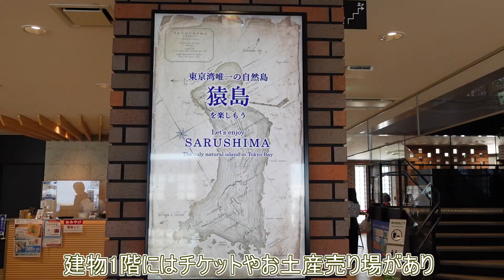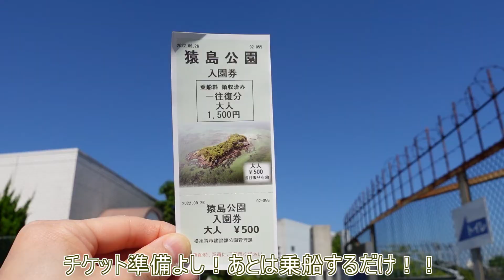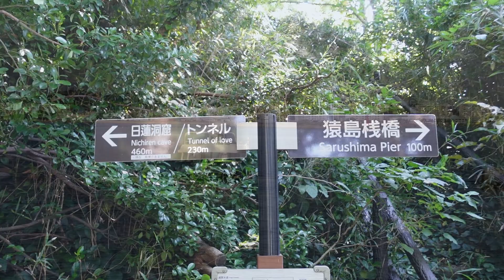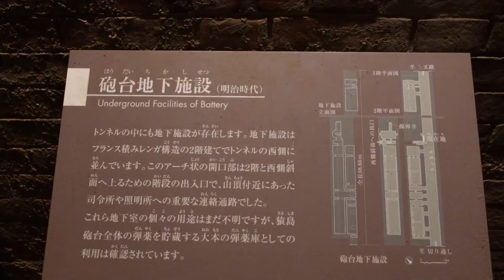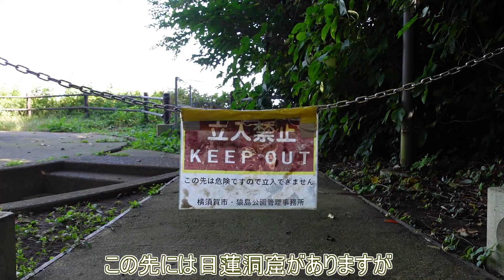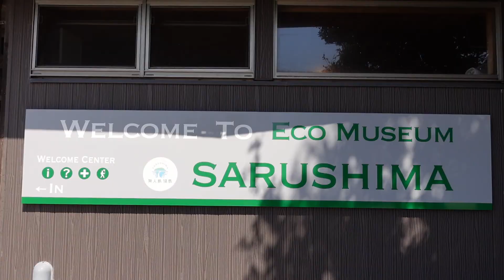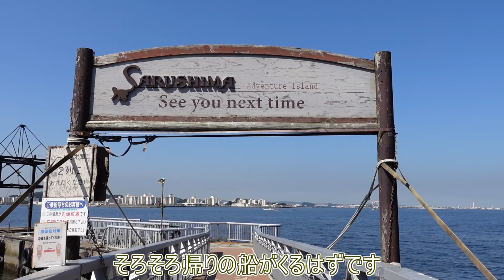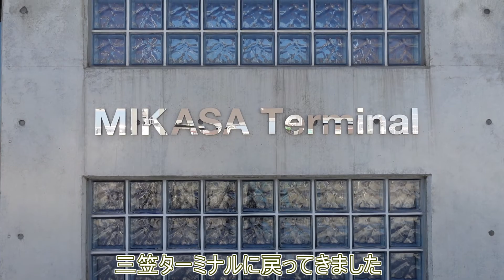【猿島】東京湾の無人島探検【横須賀】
2022年9月26日　神奈川県横須賀市の猿島に行ってきました
青空の船旅からの無人島探検は本当に冒険している気分になれます

【使用音源】
 DOVA-SYNDROME
　・Early morning
　・栄華（明るい民族調）
　・春と夏のあいだ
　・森の遺跡
　・天空の遺跡
　・失われた都市
　・海風の通り道
　・Summer Chill
　・キミとの季節